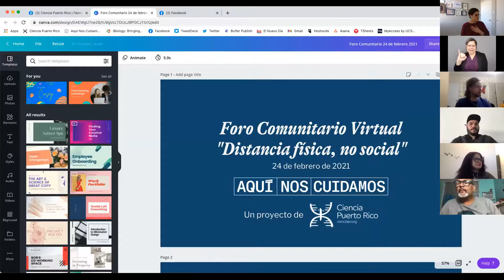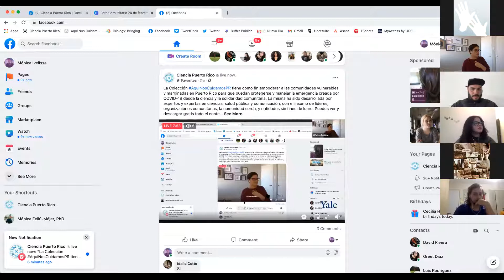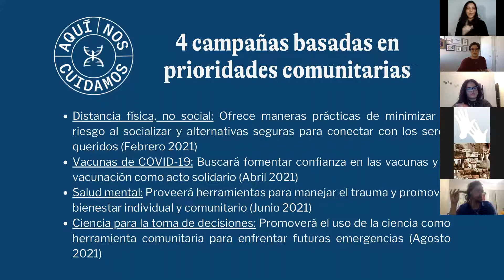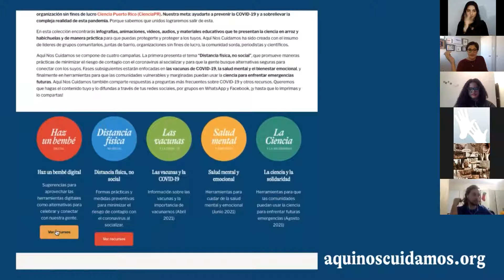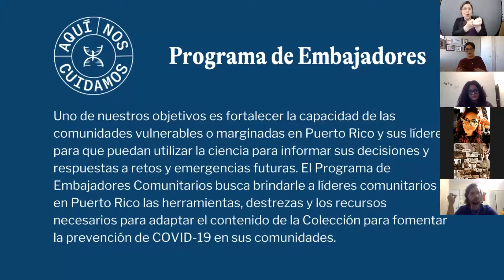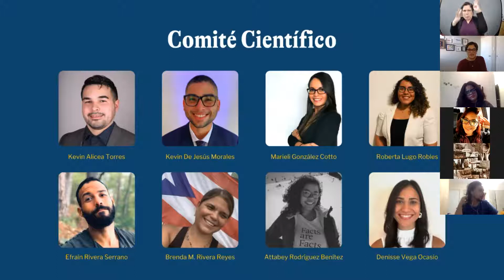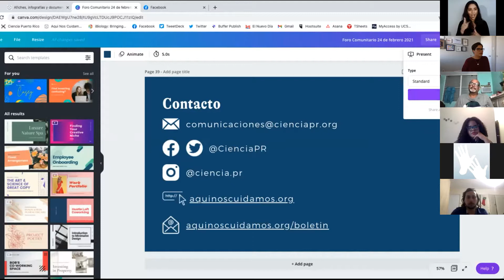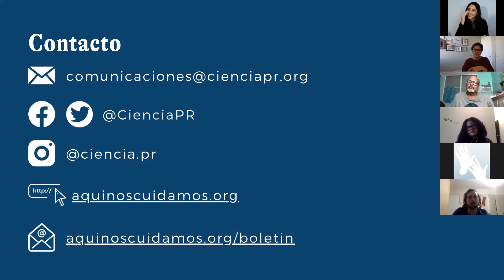Conoce más sobre la Colección AquiNosCuidamosPR, su contenido y cómo utilizarlo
La Colección AquiNosCuidamosPR tiene como fin empoderar a las comunidades vulnerables y marginadas en Puerto Rico para que puedan protegerse y manejar la emergencia creada por COVID-19 desde la ciencia y la solidaridad comunitaria. La misma ha sido desarrollada por expertos y expertas en ciencias, salud pública y comunicación, con el insumo de líderes, organizaciones comunitarias, la comunidad sorda, y entidades sin fines de lucro. Puedes ver y descargar gratis todo el contenido en aquinoscuidamos.org.

Con el lanzamiento de la Colección también inaugura la primera de cuatro campañas educativas, titulada “Distancia física, no social”. La misma promueve maneras prácticas de minimizar el riesgo de contagio con el coronavirus al socializar y para que la gente busque alternativas seguras para conectar con los suyos.